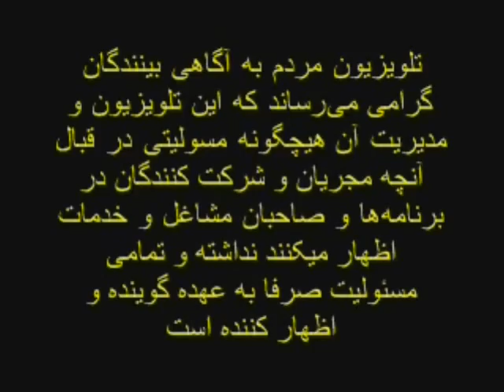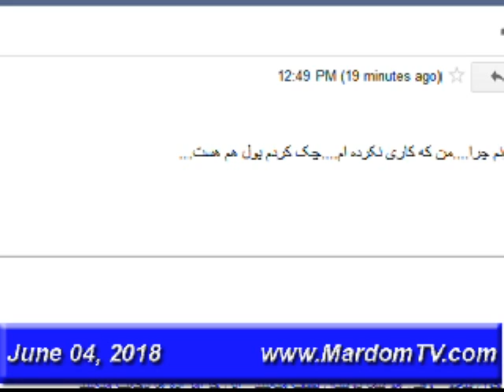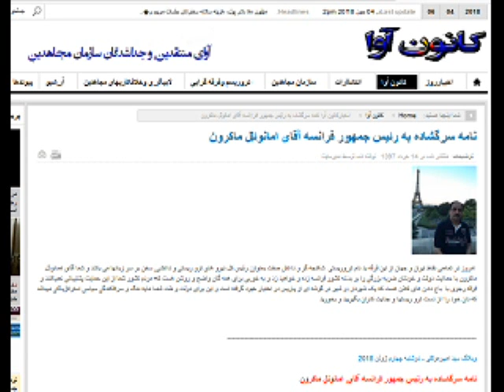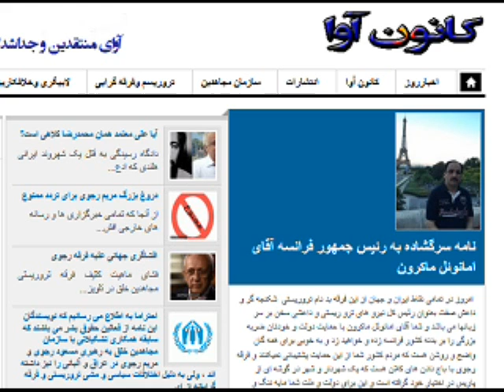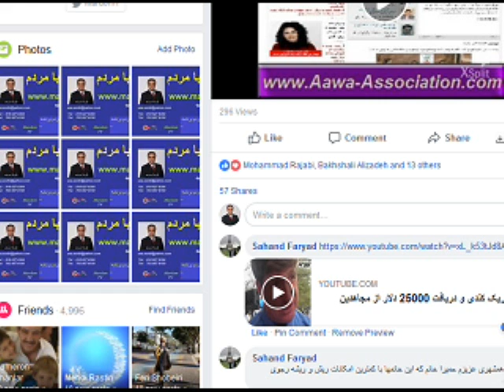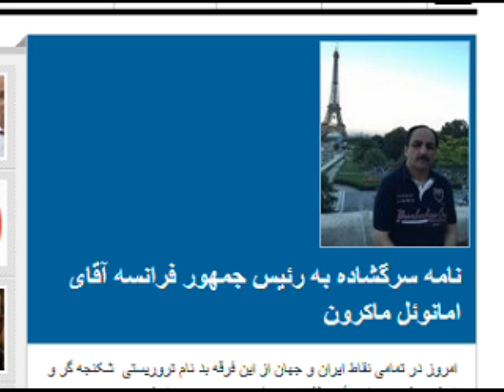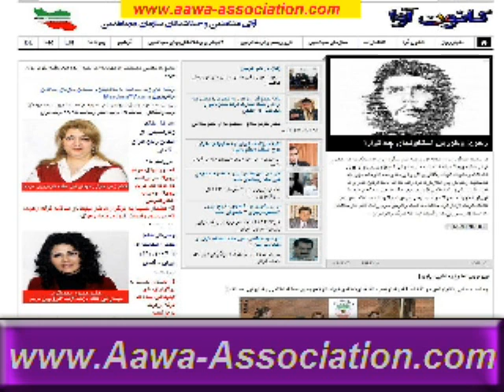Aawa Association * 04 June 2018 * Zahra Moeini * Homeyra Nejad